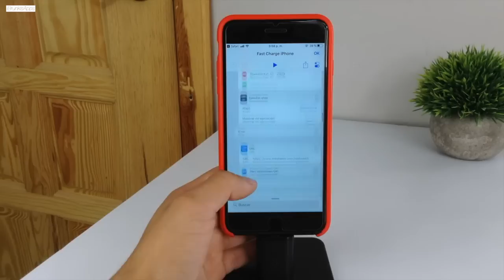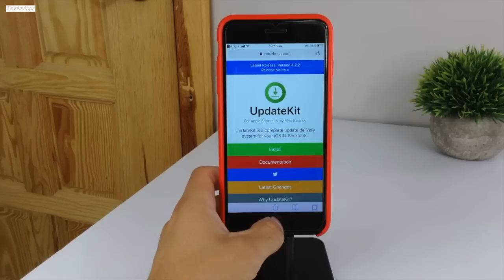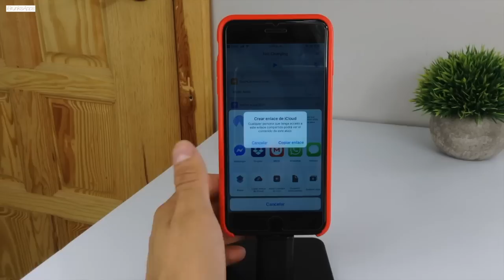!!Carga Tu iPhone Hasta 3 Veces Mas RAPIDO!! 2019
► iMyFone KeyGenius le ayuda a desbloquear la contraseña de copia de seguridad de iTunes y eliminar la configuración de cifrado del iPhone.

▸ Nombre: Bruno Martinez
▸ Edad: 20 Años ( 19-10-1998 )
▸ Donde Vivo: Torreón, Coahuila, Mexico
▸ Estudiante de Ciencias de la comunicación

► MAS INFORMACION ►

· Música Bajada de la biblioteca de Youtube
· Editor: Final Cut Pro X
· Camara: iPad Mini 1G
· Calidad: 720p
· Microfono: Blue Yeti ( Silver )